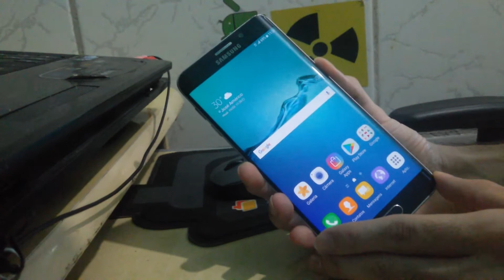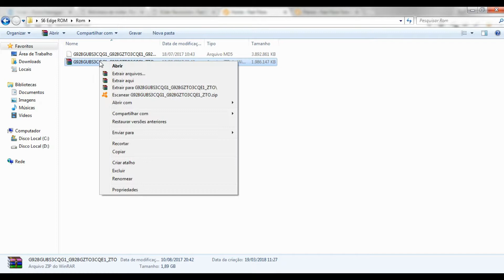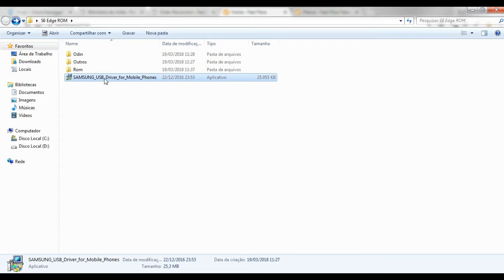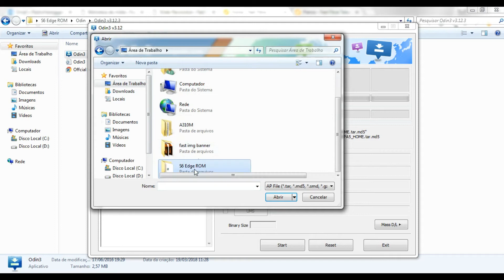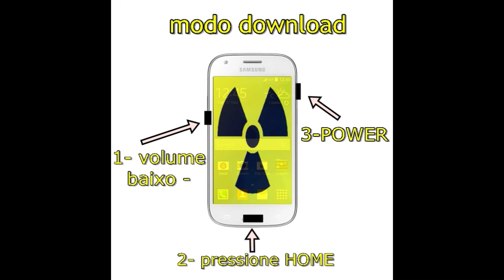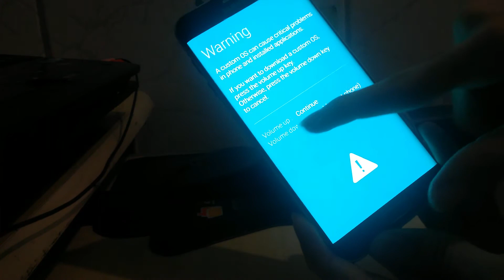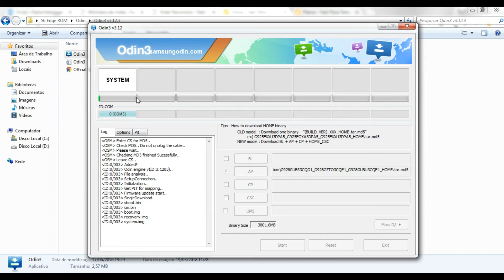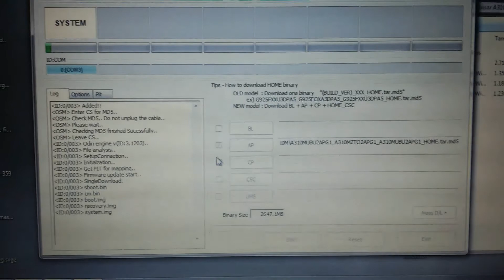Instalar Rom Stock - Galaxy S6 Edge+ G928g | Remover Loop Infinito, Travado na logo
Instalar Rom Stock - Galaxy S6 Edge+ G928g | Remover Loop Infinito, Travado na logo [SOLUÇÃO]
▬▬▬▬▬▬▬▬▬▬▬ஜ۩۞۩ஜ▬▬▬▬▬▬▬▬▬▬▬▬▬
▓▓▓▒▒▒░░░ LEIA A DESCRIÇÃO DO VÍDEO ░░░▒▒▒▓▓▓
▬▬▬▬▬▬▬▬▬▬▬ஜ۩۞۩ஜ▬▬▬▬▬▬▬▬▬▬▬▬▬
Como recuperar celular bloqueado com senha, lento com
loop infinito,erro no sistema android, memória insuficiente,
falha no sistema, falha na atualização e muito mais... com
o aplicativo ODIN e o celular em MODO DOWNLOAD é
possível reinstalar a Stock Rom Firmware no Smartphone.
Samsung Galaxy S6 Edge+ G928g.

Cómo instalar el stock rom del galaxy S6 Edge+ rom  g928g
(4files) android 6.0.

How to install the stock rom of the galaxy S6 edge+ g928g
 rom (4files) android 6.0

OBS: (Clique 2x em fechar propaganda. Clique a primeira vez e
irá abrir uma página de anúncio, feche-a. Volte e clique a segunda
vez que irá abrir o link verdadeiro.)

*** Entre no modo download ***

1-Pressione o botão para BAIXO
2-Pressione o botão HOME
3-Pressione o botão POWER (liga/desliga)
Ambos ao mesmo tempo, assim que o aparelho ligar, solte
O botão POWER e continue pressionando o VOLUME
Para BAIXO e o HOME até o Smartphone entrar na
tela de downloading mode.
[REDES SOCIAS DO CANAL]
►Mandar uma mensagem para minha pagina do facebook
 [APOIE O CANAL]
CANAIS PARCEIROS:
Quer ser parceiro do nosso canal? Envie me uma mensagem
agora mesmo, estou a procura de parcerias !!!